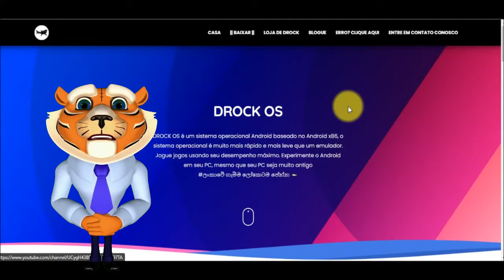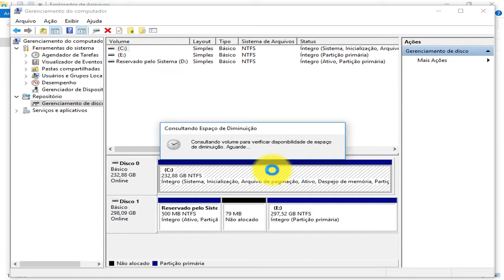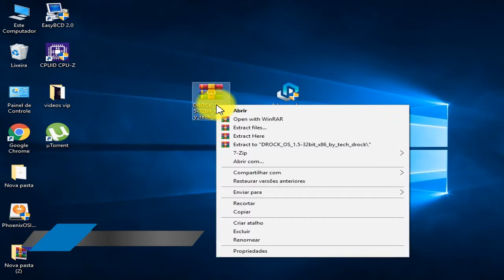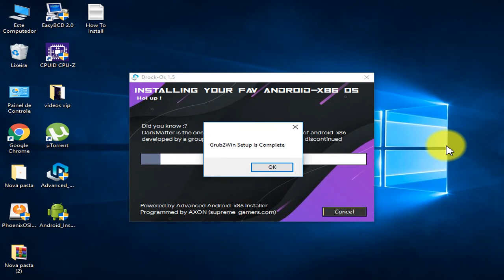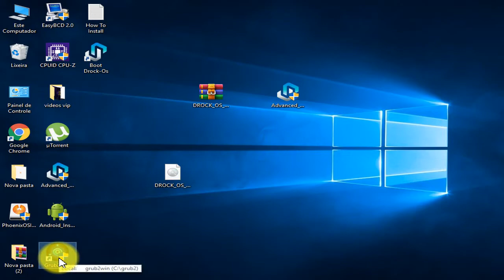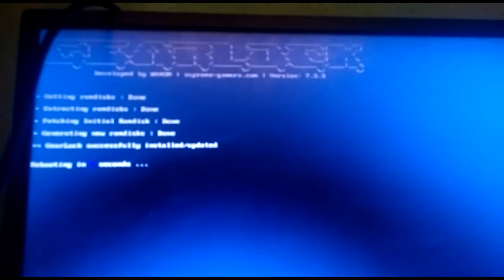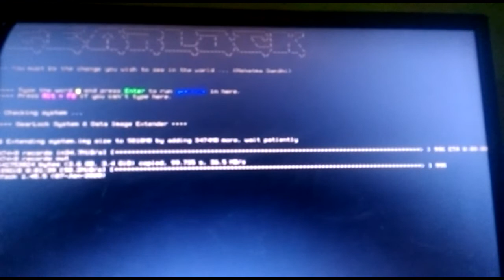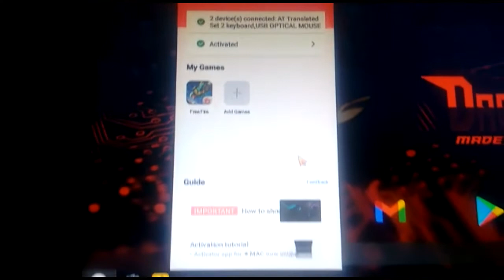PHOENIX OS 2022 MOD DROCK OS 32 bits pc fraco┃Como instalar Phoenix Os sem sse4 Drock Os Lite 1.5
Nesse vídeo estou mostrando como baixar e instalar o sistema android Drock Os 32 bits passo a passo detalhadamente e sem erros.
O sistema está super leve com ótimo desempenho em jogos. Com os principais apps para  performance.
Desde já te peço que deixe o like e se não é inscrito, inscreva-se no canal essa ação estará ajudando o canal para que eu possa estar trazendo  tutoriais com melhor qualidade e com maior frequência. Muito Obrigado!!!

⚠️ AVISO:
⚠️ COMO PASSAR DO ENCURTADOR DE LINKS E BAIXAR OS ARQUIVOS

Créditos:
Tech Drock